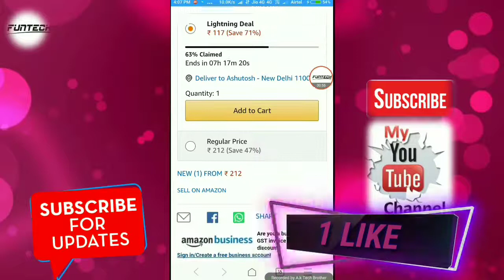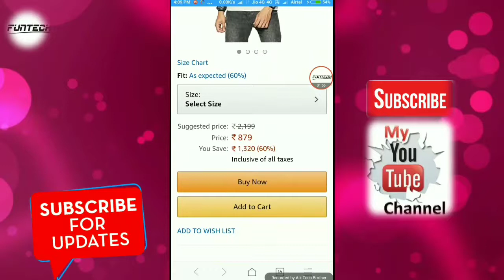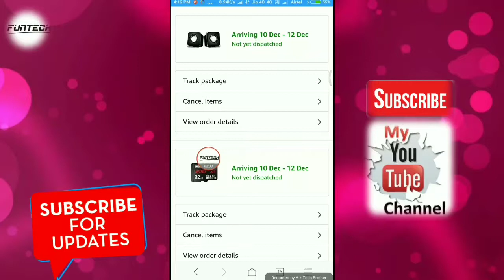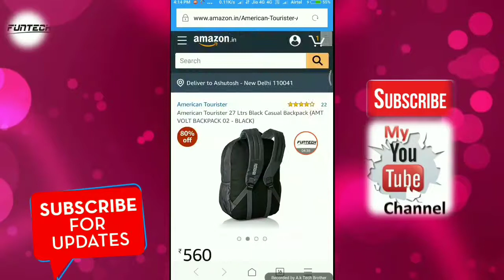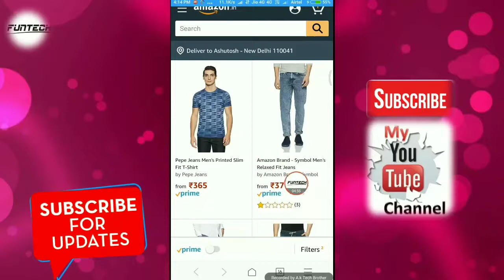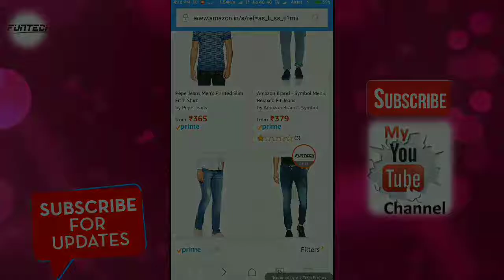Best deals | LIMITED ONLY FOR 7 HOURS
7 tags use in this video

product Link:-1)
bodyguard spray

2) strontium 32 GB memory card

3) laptop speaker

paytm kyc ab Bus kar lo

✅Google tez (pay) sign up bonus 51 rs direct in paytm